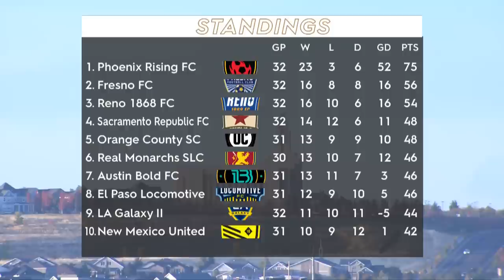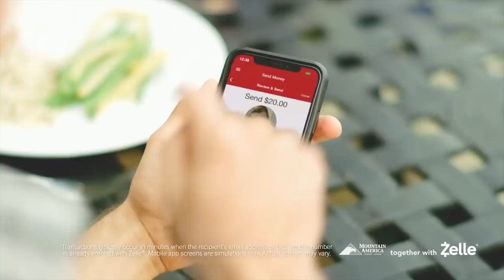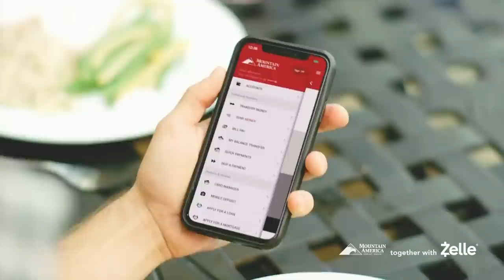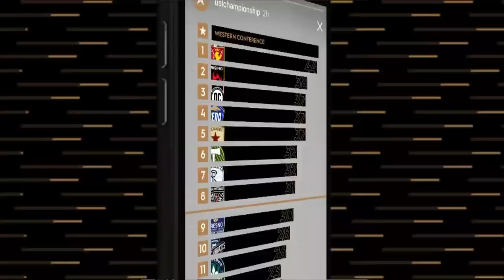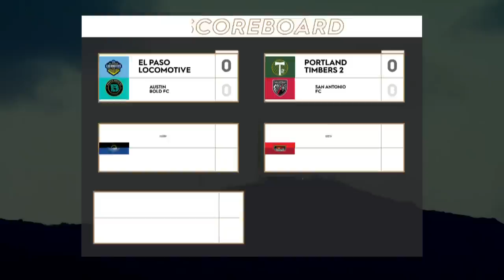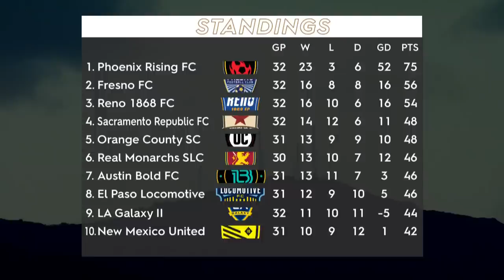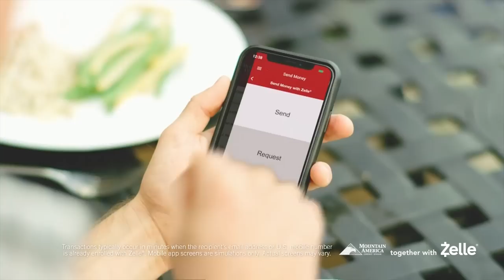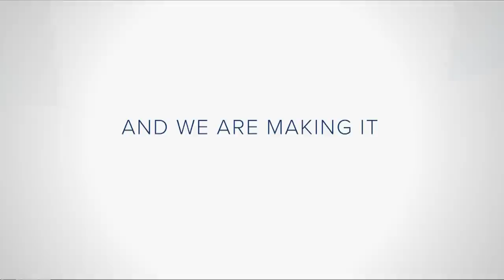Real Monarchs SLC vs. Orange County SC: October 9, 2019